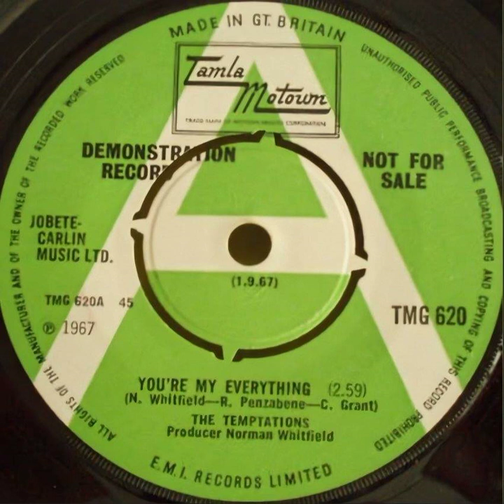The Temptations - You're My Everything - UK Tamla Motown Records Demo released 01.09.67